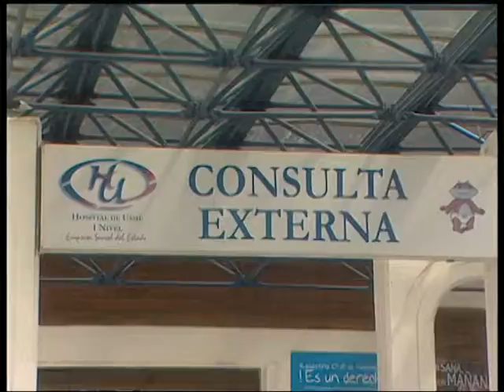USME Y LA SALUD.avi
IMPORTANTE CONOCER LOS AVANCES DE SALUDO EN UNA DE LAS LOCALIDADES MAS NECESITADAS DEL GOBIERNO DISTRITAL Y NACIONAL